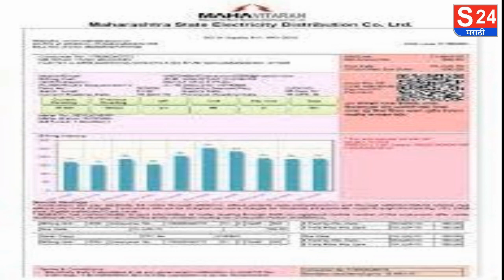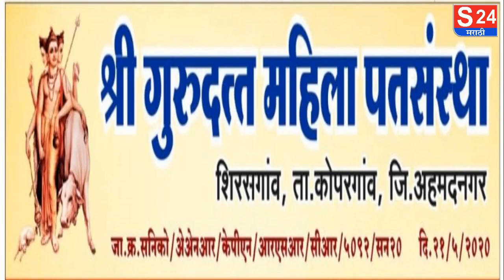श्री गुरुदत्त महिला पतसंस्था शिरसगाव.... मकर संक्रांतीनिमित्त सोने खरेदीची सुवर्ण संधीच!